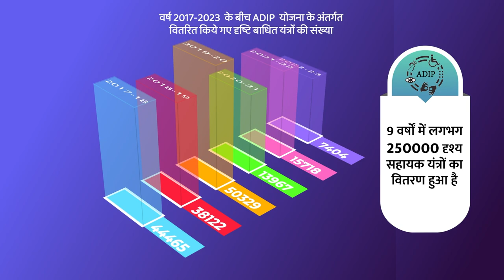एडीप योजना- "सहायक उपकरणों" के साथ जीवन को सशक्त बनाने की एक पहल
एडीप (ADIP) योजना 1981 में शुरू की गई एक महत्वपूर्ण पहल है, जो दिव्यांग व्यक्तियों (PwD) को टिकाऊ और आधुनिक सहायक उपकरण प्राप्त करने में सहायता करने के लिए समर्पित है। इस योजना का उद्देश्य दिव्यांगजनों की शारीरिक, सामाजिक और मनोवैज्ञानिक पुनर्वास को बढ़ावा देना, स्वतंत्र कामकाज और आर्थिक क्षमता को बढ़ाना है। वीडियो के माध्यम से जानें कि ADIP योजना किस तरह प्रमाणित सहायक उपकरण प्रदान करती है और वितरण के लिए विभिन्न कार्यान्वयन एजेंसियों को अनुदान जारी करके सुधारात्मक कार्य करने का समर्थन करती है। एडीप योजना जीवन को सशक्त बनाने और समावेशिता को बढ़ावा देने के लिए प्रतिबद्घ है।